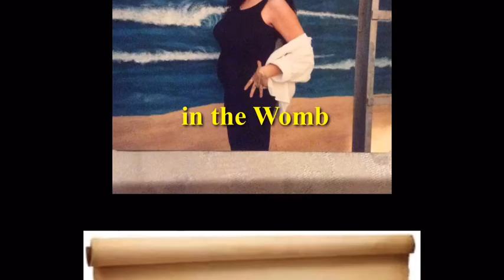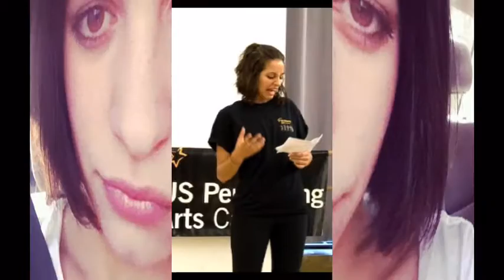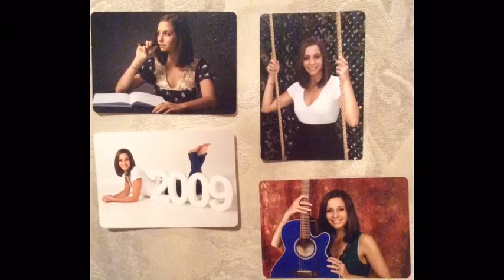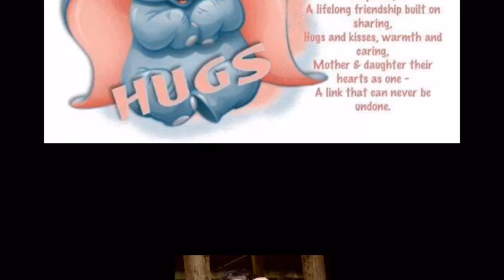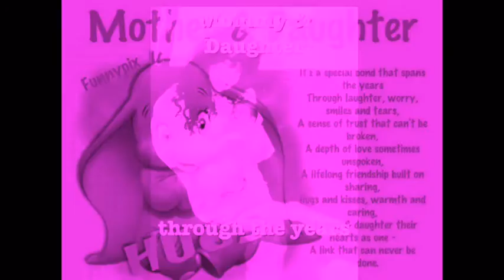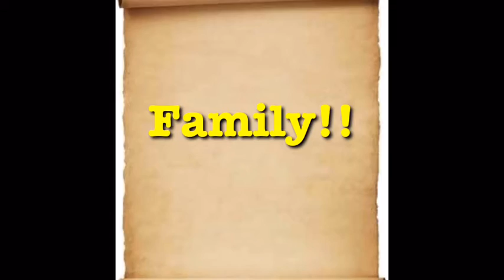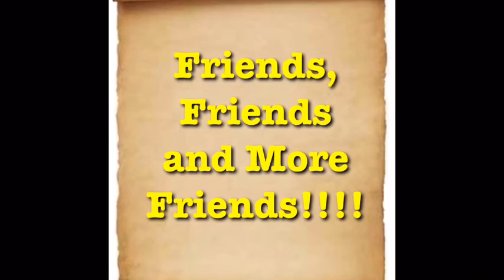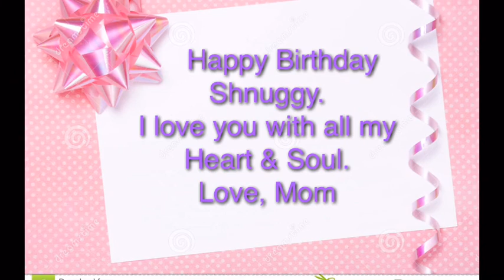Photo Slideshow Director